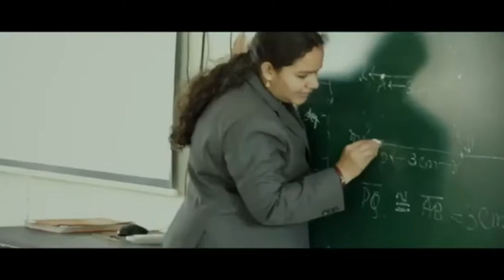రంగంపేట మండలం పెదరాయవరం గ్రామంలో శనగలు కొనుగోలు కేంద్రానిప్రారంభించిన అనపర్తి నియోజకవర్గ శాసనసభ్యులు